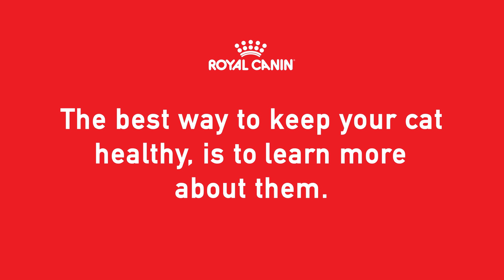Royal Canin Presents 9 Curious Lives